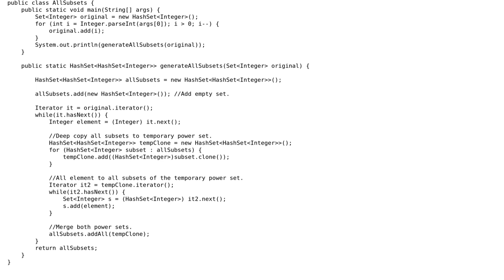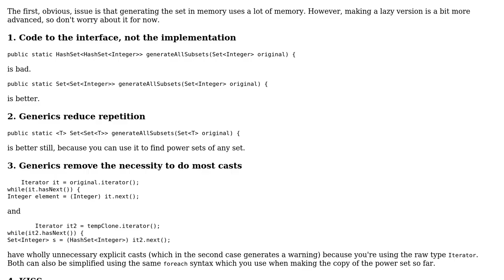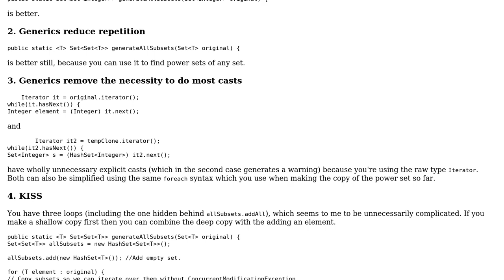Code Review: Generating all subsets of a given set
With thanks & praise to God, and with thanks to the many people who have made this project possible! | Content (except music & images) licensed under CC BY-SA | Music | Images & others | With thanks to user Rohit Agarwal user Peter Taylor user 200_success and the Stack Exchange Network Trademarks are property of their respective owners. You are responsible for your own actions.